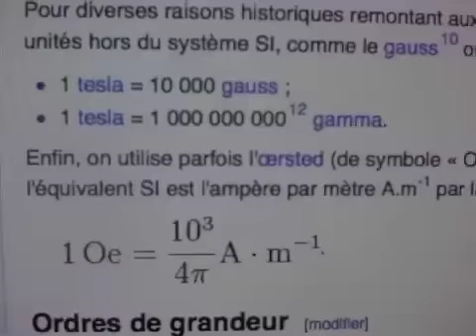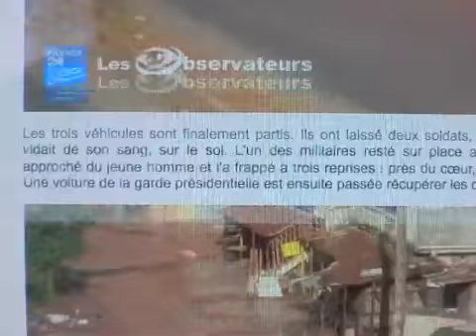X2 + Y2 = Z2(tan alpha)2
Dieu joue aux dés. Mais le début de la formule : X2 + Y2 = Z2(tan alpha)2 + la formule d'électromagnétisme. Pile ou Face, structure ondulatoire en forme d'entonnoir, au fond aimanté. Film "Bombe" : fin du hazard. La chute de la Lotterie, des assurance...Du libre arbitre sociétal (Alain). On tuera le savant comme un chien par des brutes. (Archimède "Il était une fois l'homme"). Ballet : gestuelle de la pièce + entonnoir...Fou ou géni...